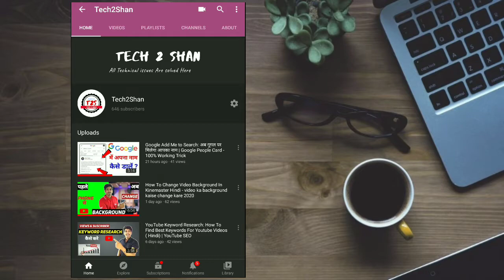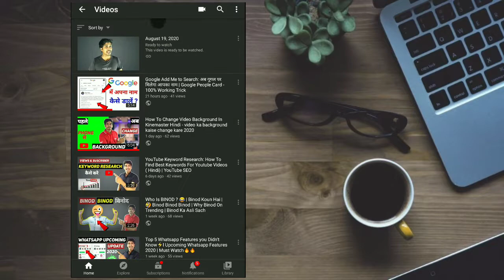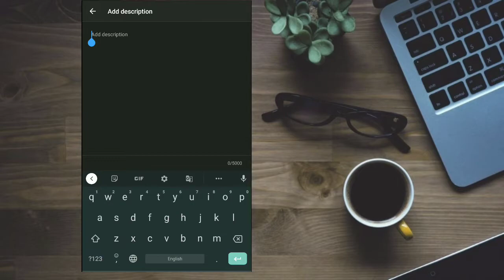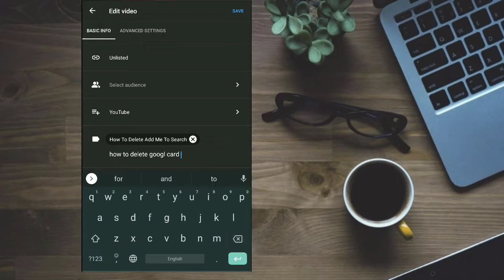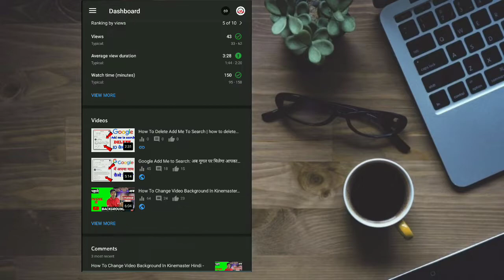Youtube Video Upload Karne Ka Sahi Tarika || How To Upload Video On Youtube ? In 2020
Aaj mai aapko bataunga Youtube Video Upload Karne Ka Sahi Tarika.
OR VO BHI BAHOT EASY STEP MEI SO CHANNEL KO SUPPORT KIGEA OR VIDEO SHARE KIGEA.

AAPKO HAMARE VIDEO AACHE LGE TO SHARE ZAROOR KRE OR SUPPORT KIGEA GA HM LATEST NEW VIDEOS LATE RAHENGE.